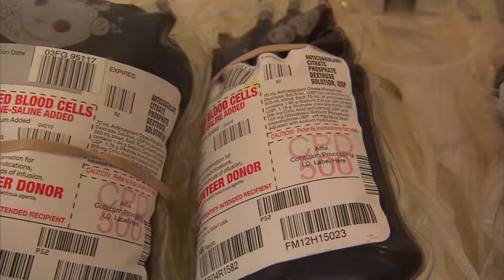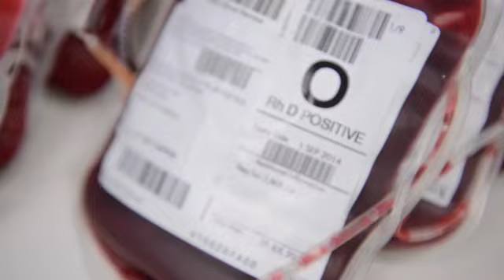American Red Cross announced dangerous blood shortage nationally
An emergency declaration from the American Red Cross. The organization that says it supplies about 40% of the nation's blood is warning that donations are dangerously low, leading to critical shortages.